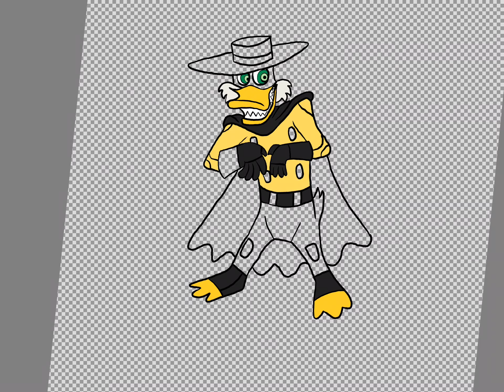Nega duck speed drawing!!!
I drew what’s in the background I was just going over it with my iPad.